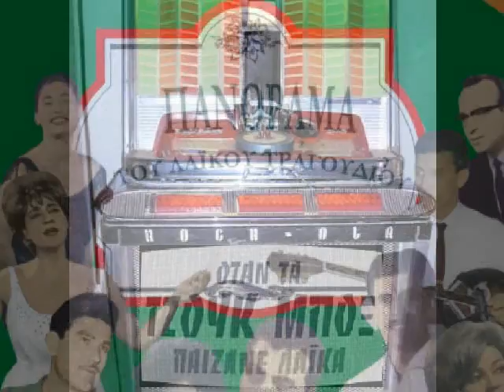ΣΠΥΡΟΣ ΔΗΜΗΤΡΙΟΥ - Νόμιζες πως θα χαρείς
'' Νόμιζες πως θα χαρείς '' ΣΠΥΡΟΣ ΔΗΜΗΤΡΙΟΥ
( Τριαντ. Ντόβα - Γιώρ. Μηλιώνη - Ν. Καρακατσάνη )